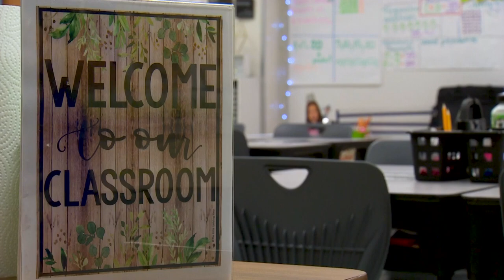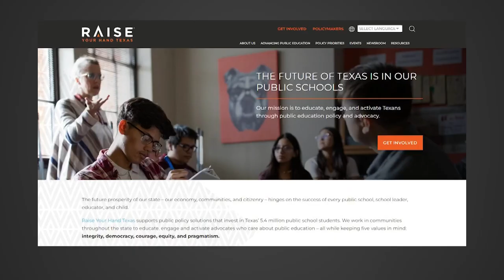Texas teachers are stressed out. A four-day workweek might help -- but it won’t cure everything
Data suggests educators at all school districts in Texas feel exhausted and stressed about the job recently.